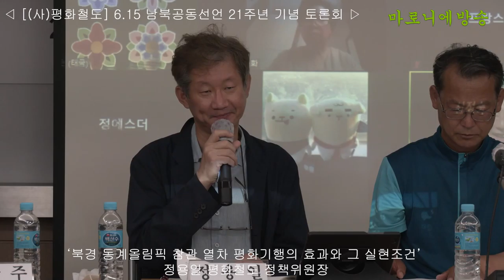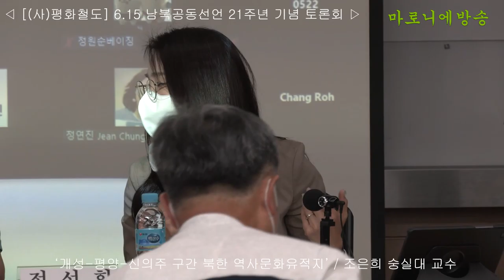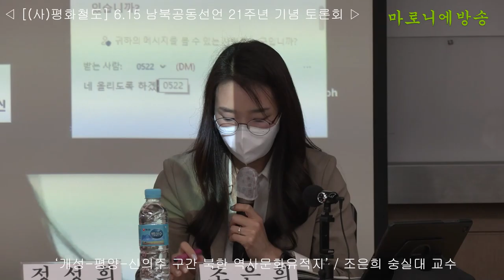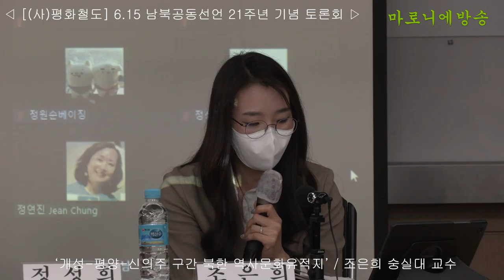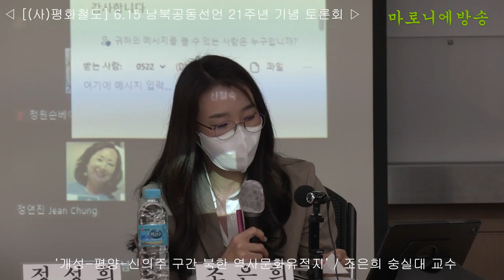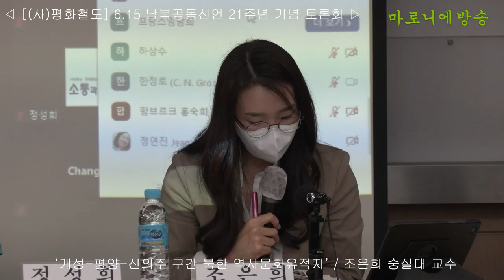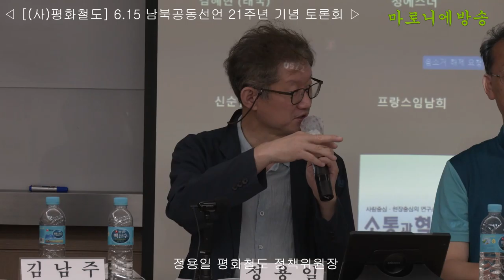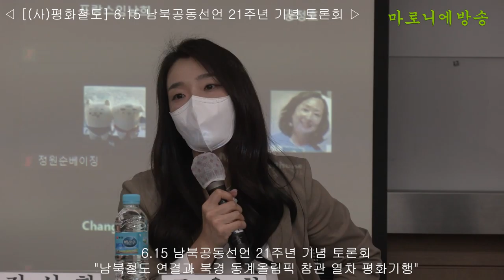[평화철도] 6.15 남북공동선언 21주년 기념 토론회 - '남북철도 연결과 북경 동계올림픽 참관 열차 평화기행' 20210609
‘기차 타고 북경동계올림픽 응원가자’ ‘2022북경올림픽에 남북공동응원열차 타고 가자’고 주장하면 자칫 현실 파악 못하는 몽상가 소리 듣기 십상이다. 그러나 아무리 나라의 허리가 잘리고 76년의 세월이 흐르면서 의식마저 불구가 됐어도 이런 꿈도 꾸지 못 한다면 얼마나 비참하고 서글픈 일인가.